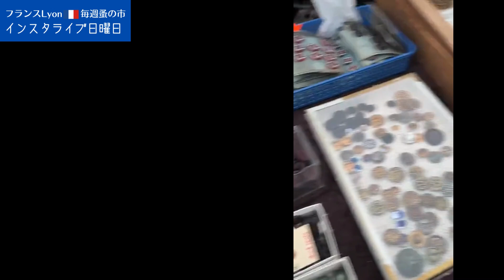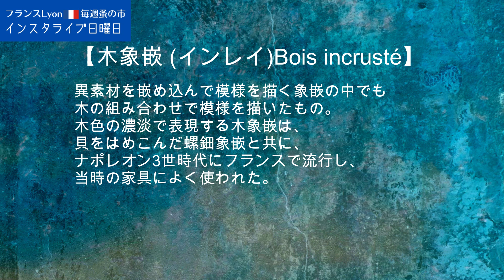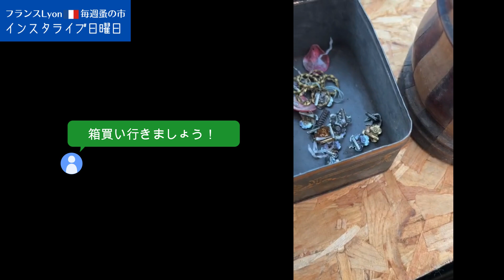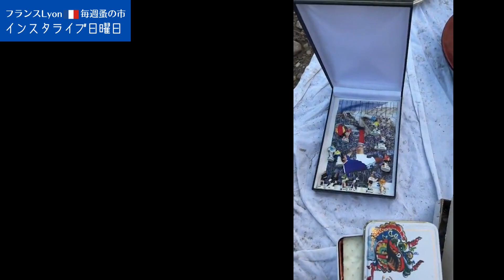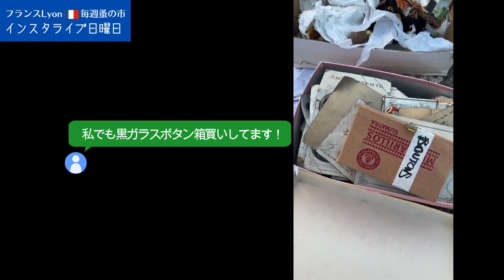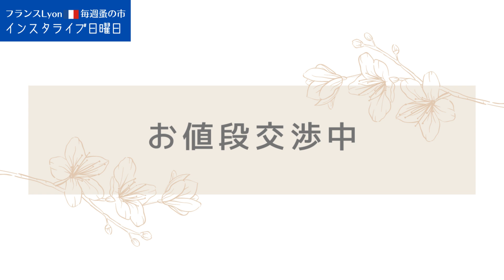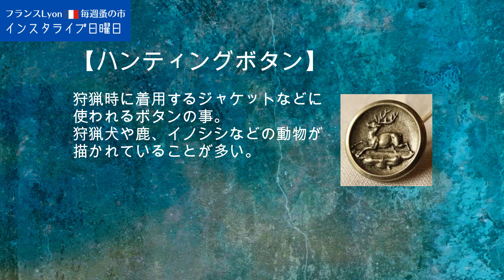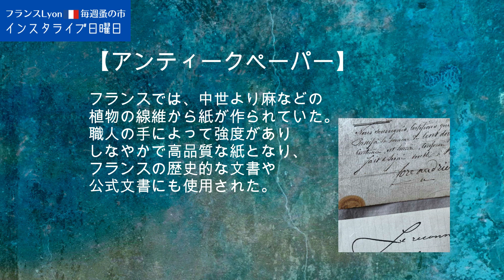アンティークジュエリーや稀少ボタン、天使のレリーフも…-毎週蚤の市 Sunday Brocante in France! -050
フランスの蚤の市からお買い物動画をお届けします。
思わぬ掘り出しがあった蚤の市巡回でした。
かわいらしいメタルパーツや0.1秒チラ見で即決するほどお宝が詰まった稀少ボタン、そして美しさが際立つ天使のレリーフに大人気のアンティークジュエリーなど…お見逃しなく♪
蚤の市豆知識と共にお楽しみください♪
Treasure hunt at Brocante every Sunday.
What did we find this week?
Live from the flea market every Sunday.
※フォロー＆通知🔔設定でLIVEの開始をお見逃しなく！
[Online store 銀色アンティークweb shop]
蚤の市戦利品をお求めいただけるオンラインストアです
🖊アンティーク雑貨豆知識

【アンティークペーパー】
フランスでは、中世より麻などの植物の線維から紙が作られていた。職人の手によって強度がありしなやかで高品質な紙となり、フランスの歴史的な文書や公式文書にも使用された。

【ハンティングボタン】
狩猟時に着用するジャケットなどに使われるボタンの事。
狩猟犬や鹿、イノシシなどの動物が描かれていることが多い。

【フレンチジェット(黒ガラス)　French jet】
フレンチジェットは、19世紀に流行したヴィクトリアンスタイルの装飾品の素材です。一般的に「ジェット」とは流木が化石化したものですが、フランスで黒ガラスを用いてこれを模したジュエリーやボタンがたくさん作られたため「フレンチジェット」と呼ばれています。

【木象嵌 (インレイ)Bois incrusté】
異素材を嵌め込んで模様を描く象嵌の中でも木の組み合わせで模様を描いたもの。木色の濃淡で表現する木象嵌は、貝をはめこんだ螺鈿象嵌と共に、ナポレオン3世時代にフランスで流行し、当時の家具によく使われた。